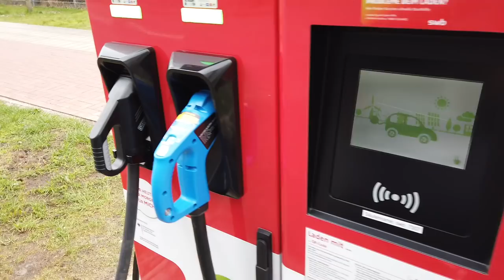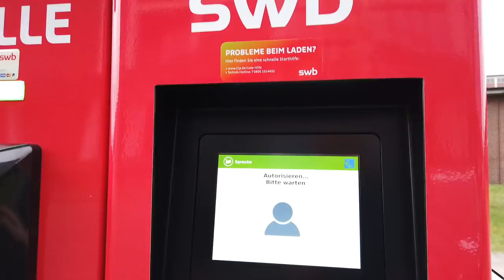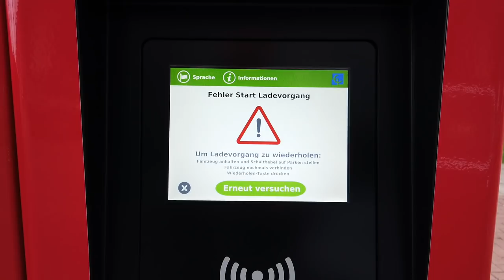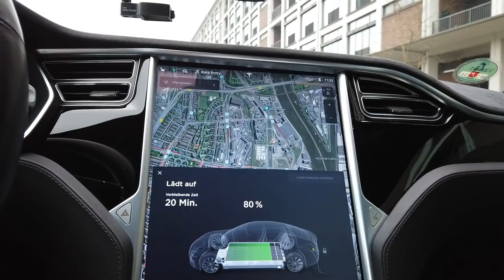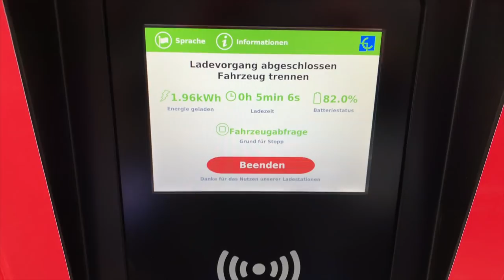Endlich - neuer Triplecharger direkt vor meinem Büro. Tesla laden während der Arbeit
Endlich wurde heute der neue SWB Triplecharger gegenüber meinem Arbeitsplatz in Bremen in Betrieb genommen. Ich teste mit meinem Tesla Model S ob er ordnungsgemäß funktioniert und probiere meinen Chademo-Adapter aus, der beim letzten Ladeversuch nicht laufen wollte.
Die SWB wird in den nächsten Wochen insgesamt 7 Triplecharger in und um Bremen in Betrieb nehmen. Die Ladeinfrastruktur der Hansestadt wird dadurch deutlich ausgebaut und Elektroautos können endlich auch im Stadtgebiet mit CCS oder Chademo mit bis zu 50 Kw schnell aufladen.

Im Moment gewährt Tesla auf die Bestellung eines neuen Model 3, Model S oder X für 1.500 Kilometer kostenlosen Strom an Tesla Superchargern. Um dieses Geschenk zu bekommen, müsst Ihr meinen Empfehlungslink in die Adresszeile Eures Internetbrowsers kopieren und dann über diesen Link Euer Auto bestellen. Es gelten die Bedingungen des Tesla-Empfehlungsprogramms. Für genauere Infos besucht bitte